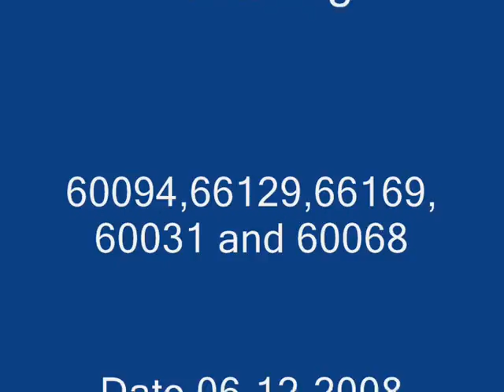Coedkernew and Bishton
A trip to Coedkernew and Bishton to see 60094,66129,66169,60031 and 60068